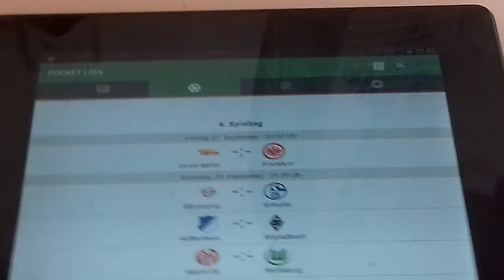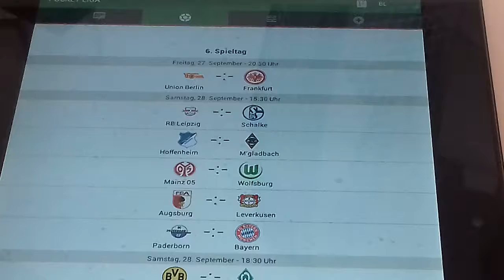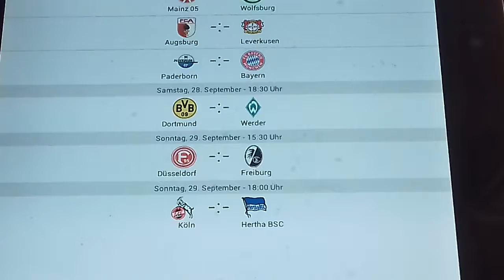6 Spieltag bundesliga